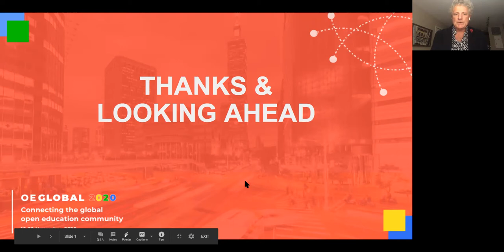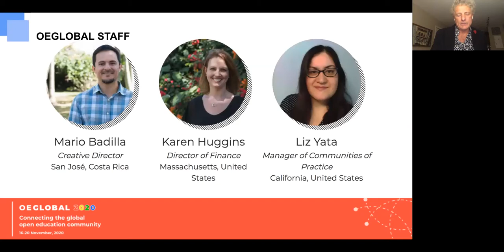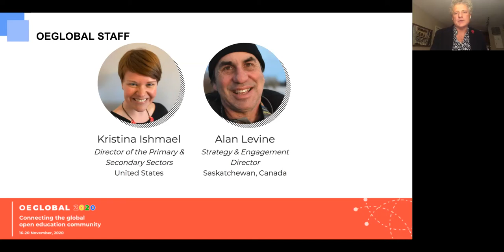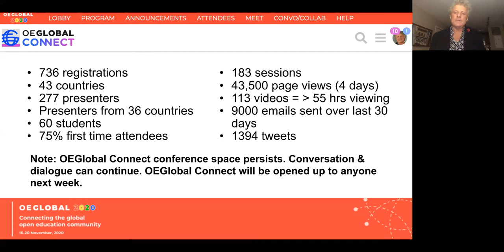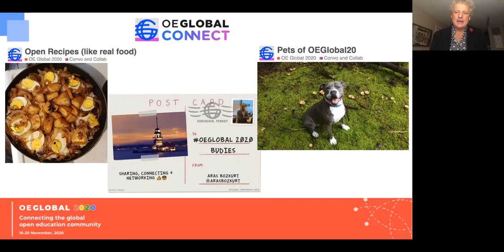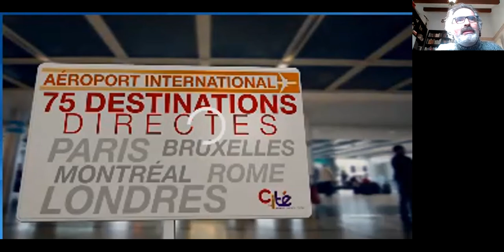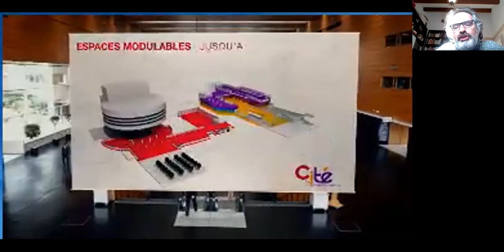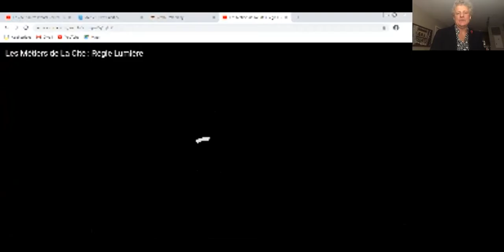OE Global 2020 Closing Session